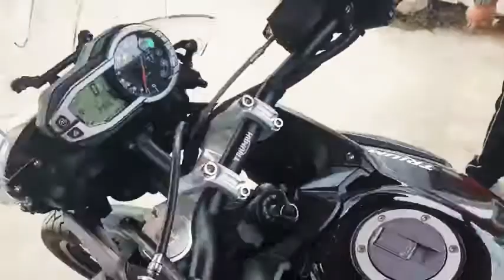Triump tiger xcx 800 short exshaust sound & fly bay video